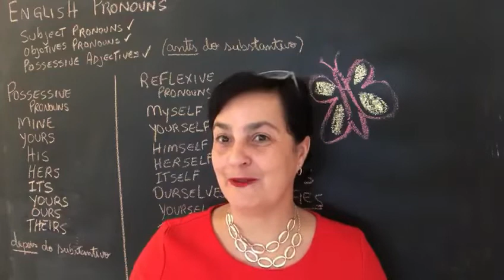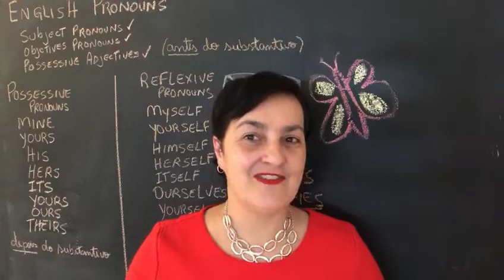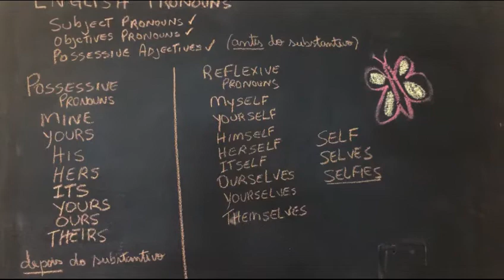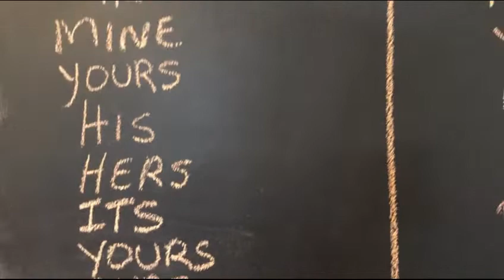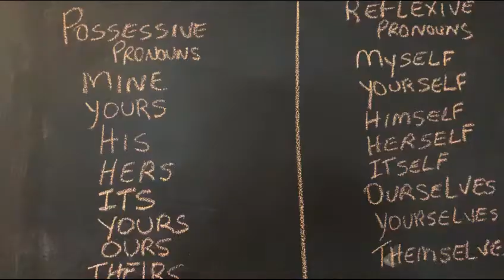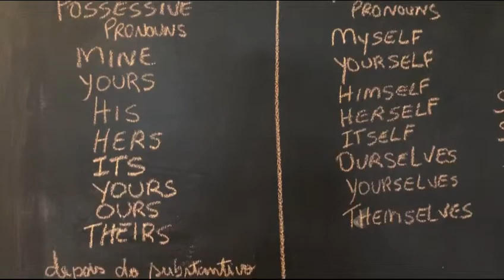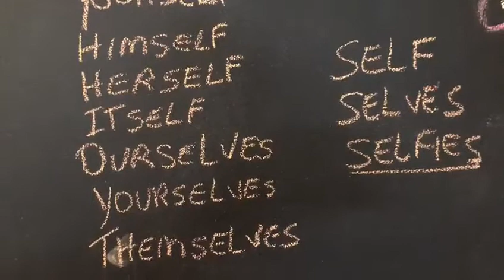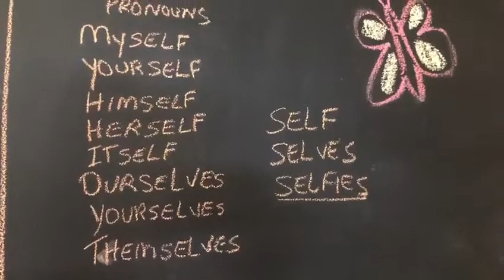Pronomes Possessivo e Reflexivel (Aprenda Inglês de Graça!)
Hi. English Class With My Family esta aqui para ajudar voce a aprender ingles de forma simples.
Nessa aula vamos falar de
Possessive Pronouns:
Mine, Yours, His, Hers, Its, Yours, Ours, Theirs

Exemples:
This car is MINE.
The tickets they took were actually YOURS.
The test results are HERS.
This dog is HIS.
This doll seems like has life ITS own.
Hey! Those books are OURS.
I wish to see the sons of THEIRS.

Reflexive pronouns:
Myself, Yourself, Himself, Herself, Itself, Yourselves, Ourselves, Themselves
I cut myself when I was shaving.
Don’t hurt yourself by playing carelessly.
He spoke to himself in front of the mirror.
She blames herself for that incident.
he refrigerator defrosts itself.
You boys should make it yourselves.
We can build a good combination ourselves.
They are doing it themselves.